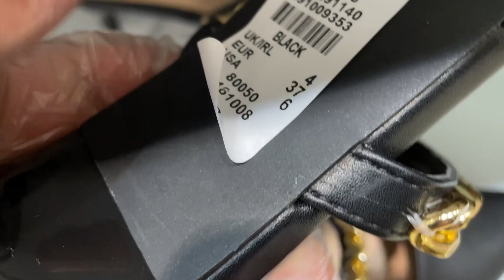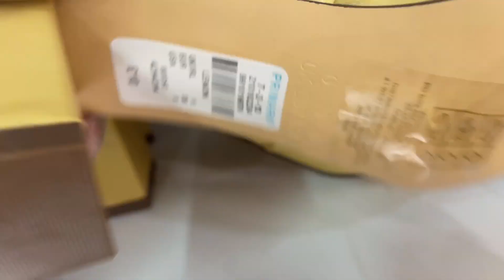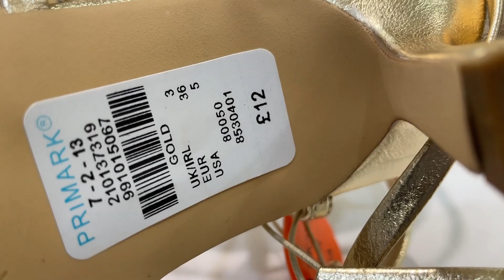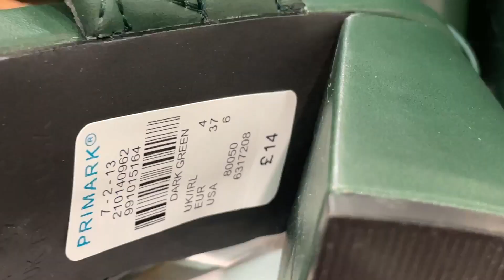Primark Women's Shoes - What's New - In January 2022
Primark Shoes new collection plus prices showing prices in this video